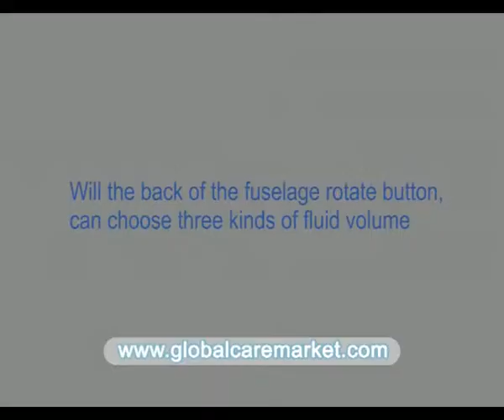How to Use Touchless Automatic Soap Dispenser_ fast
Want to know how to setup and use your new Soap Dispenser? This video from Globalcaremarket.com will show you how to set up and use this Automatic Soap Dispenser.
Automatic Soap Dispenser, a touchless device used to keep hands clean with the convenience of never having to touch anything.  It's the perfect way to promote a
germ free home or office environment.